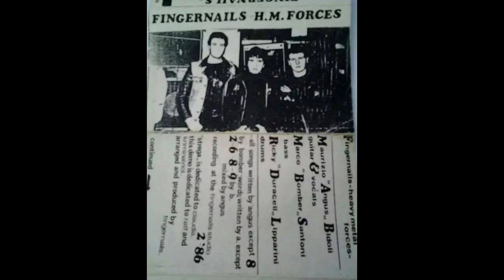Fingernails - H.M. Forces Demo 1986 (Full Demo)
1. AIDS 00:00
2. H.M. Forces 02:20
3. Strega 06:08
4. Wild Life 08:40
5. Bombe In Via Veneto 12:17
6. War Flames 16:02
7. Oregon 21:00
8. Queen Of The Street 27:05
9. Lady Killer 30:43

Line up:
Maurizio “Angus” Bidoli- Guitar/Vocals
Marco “Bomber” Santoni - Bass
Ricky “Duracell” Lipparini - Drums